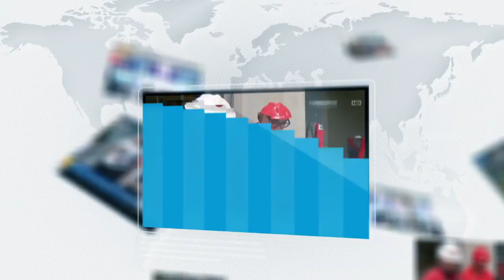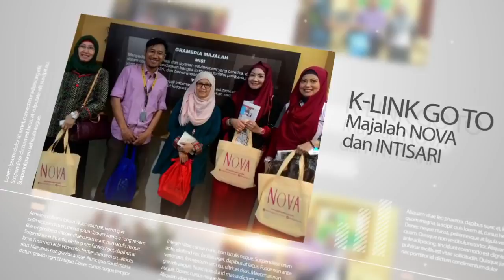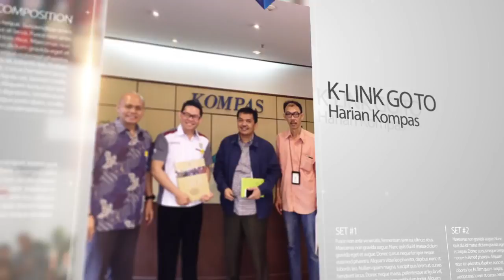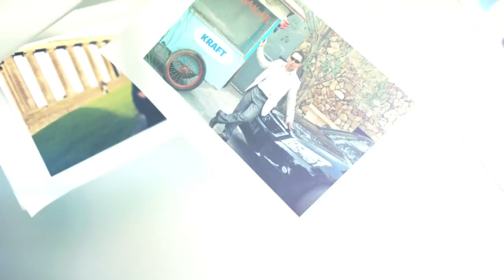K Link SolusiHidupmu....JOIN 08978590690